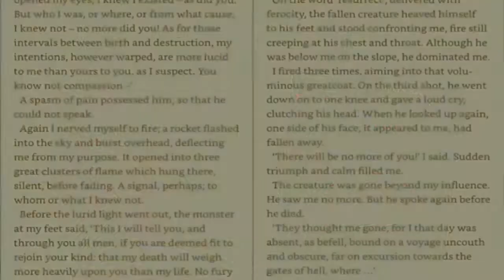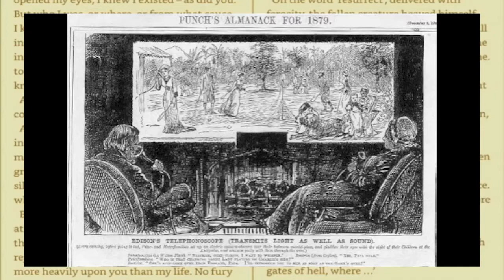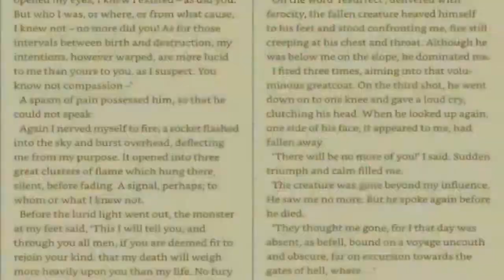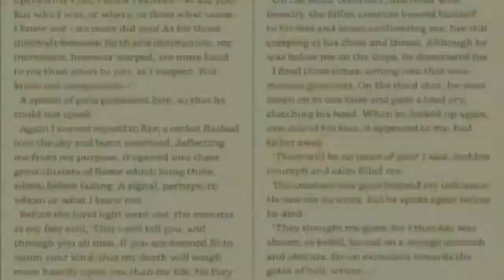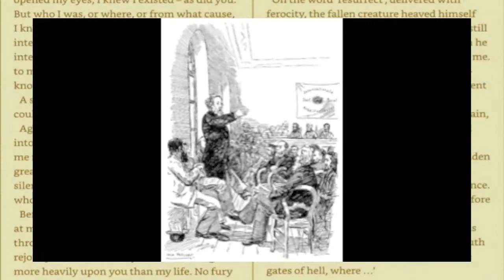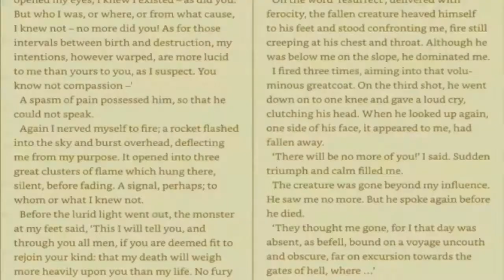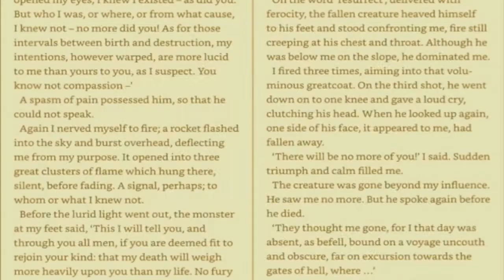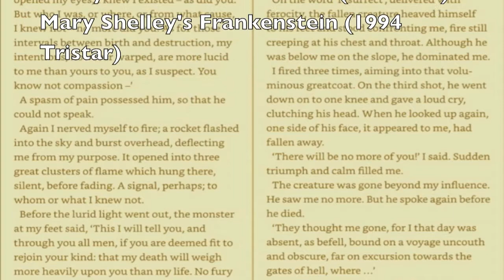Frankenstein Unbound-Taking a Page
Mary Shelley's Frankenstein has inspired so many great works across genres. Here I cover what happens when an author wants to imagine a world where Mary Shelley and Victor Frankenstein are together in the same world. The results? not what I expected.

Hi, I'm C.B. Smith, I talk about books and adaptations.